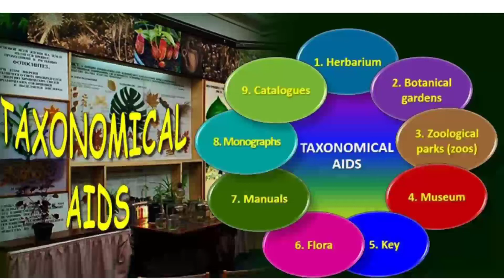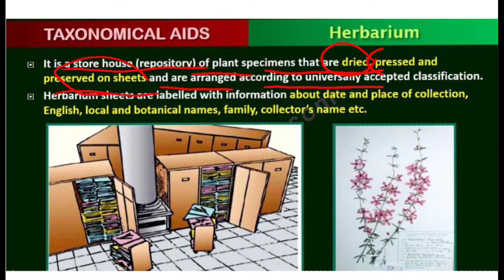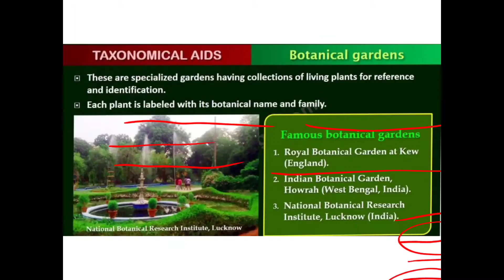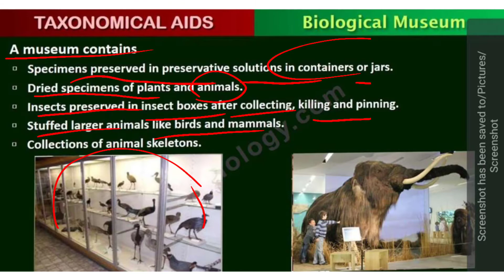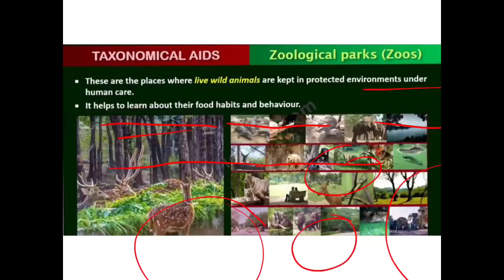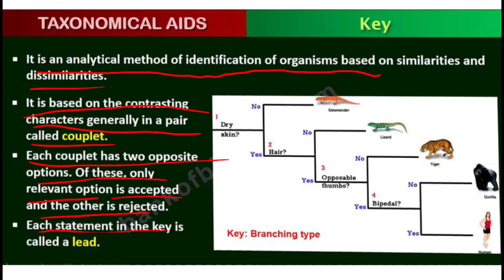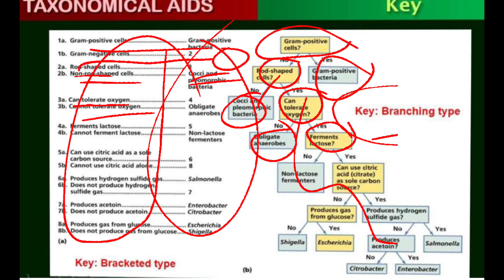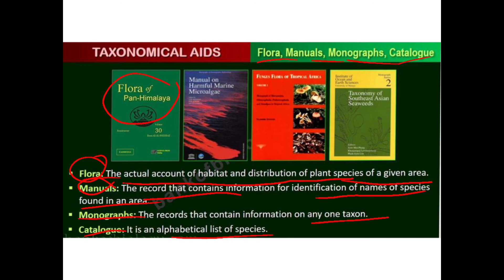Living world part 5 by Imran sir